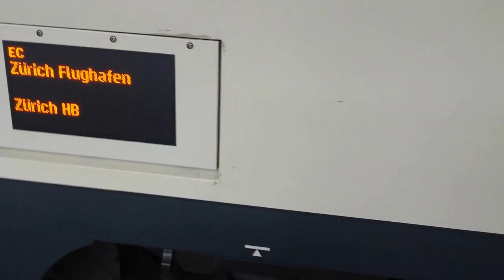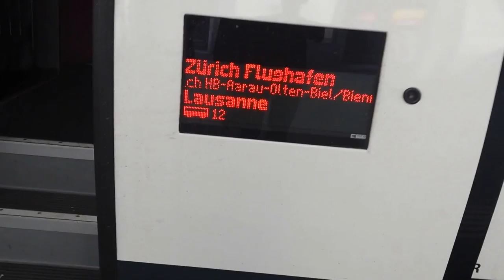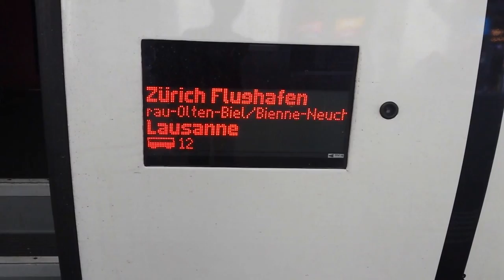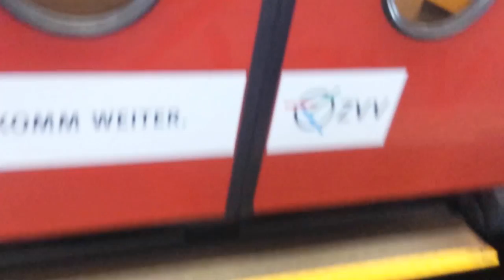Züge im Bahnhof Winterthur Teil 2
Züge im Bahnhof Winterthur Teil 2 am Mo., 8. Juni 2015